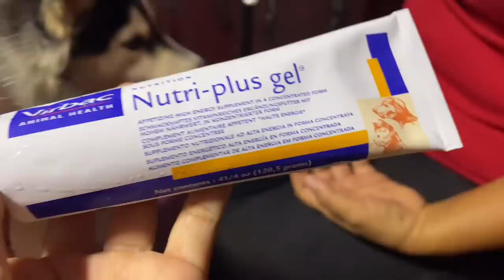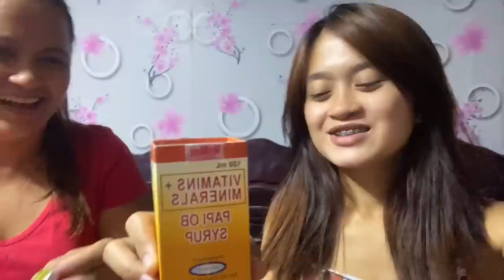What Our Pack’s Everyday Vitamins? | Husky Pack TV | Vlogmas 2021